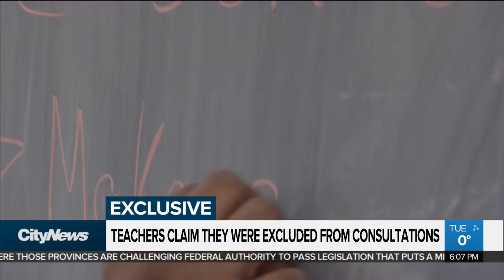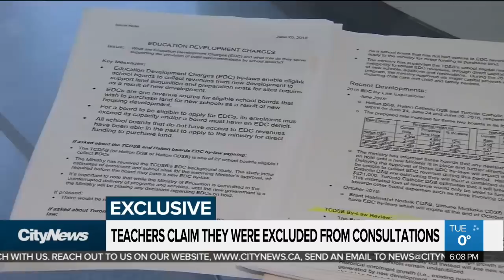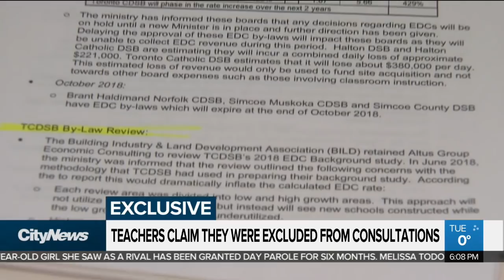EXCLUSIVE: Teachers excluded from sex ed consultations?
CityNews has learned that teachers and educators have not been contacted by the province to participate in Ontario-wide consultations on the contentious sex ed curriculum. Cristina Howorun reports.